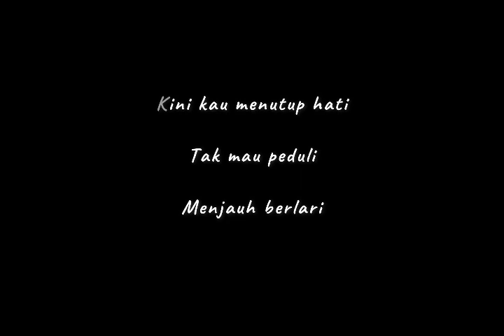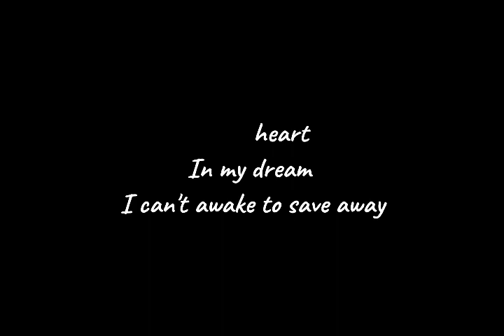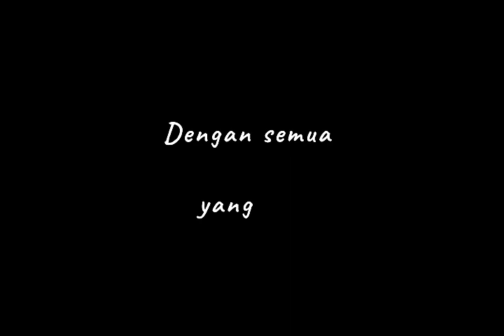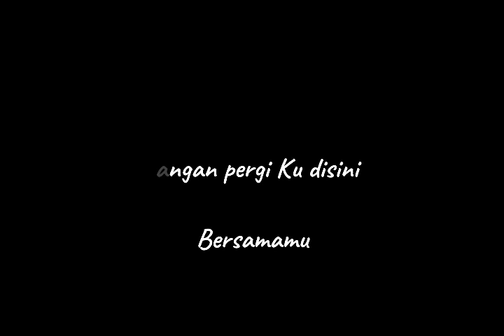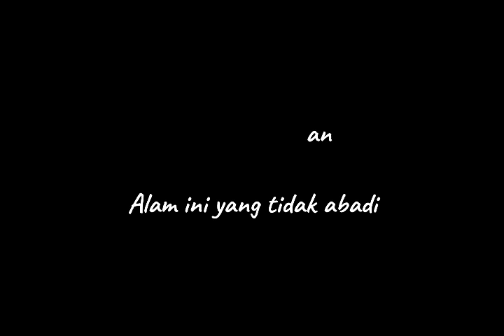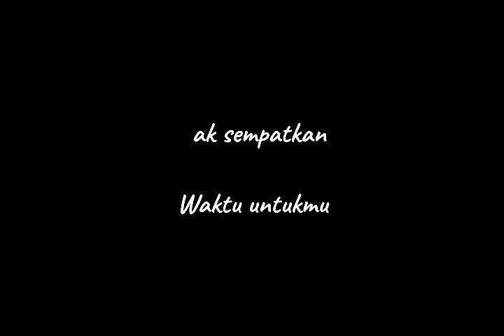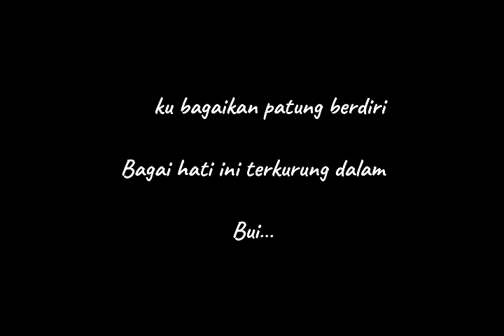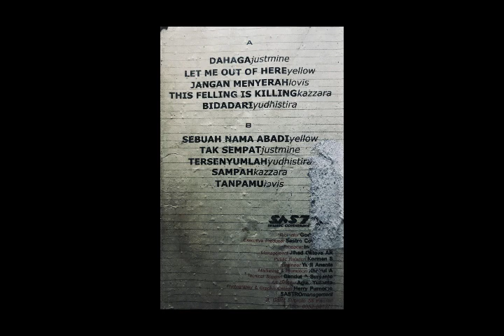TRIBUNE #1 KOMPILASI BAND PACITAN 2003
TRIBUNE #1

Dirilis:  2003
Direkam : 2003
Label: Sastro Music Community

1. Dahaga - Justmine 00:06
2. Let Me Out Of Here - Yellow 04:03
3. Jangan Menyerah - Lovis 10:26
4. This Felling Is Killing - Kazzara 15:27
5. Bidadari - Yudhistura 19:39

Side B
1. Sebuah Nama Abadi - Yellow 24:28
2. Tak Sempat - Justmine 30:50
3. Tersenyumlah - Yudhistira 36:20
4. Sampah - Kazzara 41:25
5. Tanpamu - Lovis 45:17